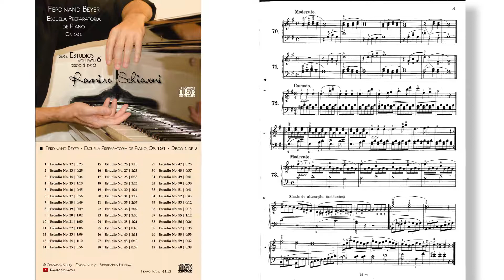Ferdinand Beyer: Estudio Op. 101 No. 73